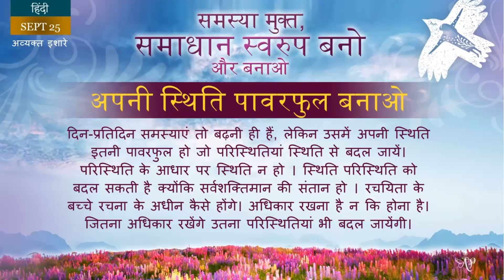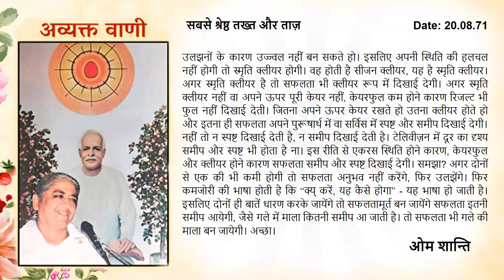Spanish September 25, 2023 Mohini Didi Hindi Series Let Your Stage Be Powerful #25